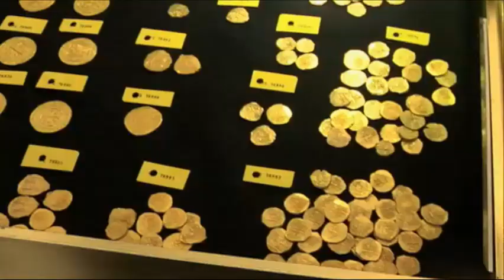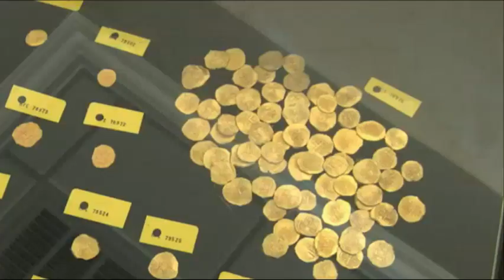Divers Discover 1715 Treasure Off Florida Coast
Divers off Florida's east coast have struck gold, literally, for the second time in two months. (Aug. 21)